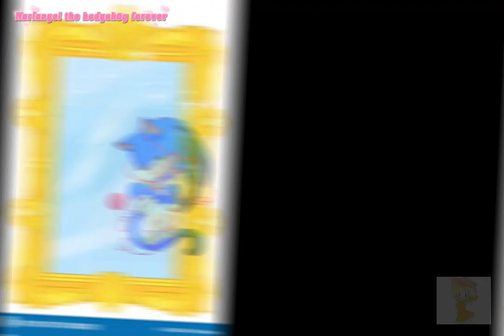video listo (sonamy VS sonadow) cual es mejor?....